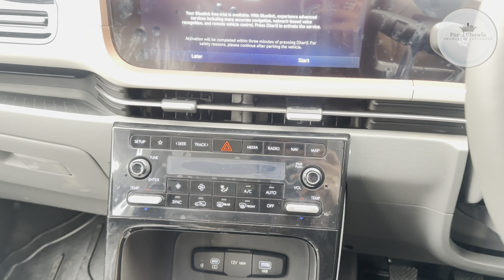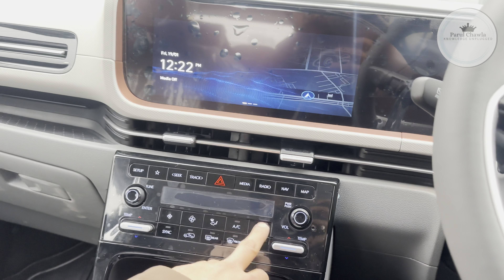Facelift Creta 2024 || Full View & Review With All Features || Best Awarded Car 2024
Explore the sleek design and advanced features of the 2024 Creta in this vlog. From its powerful engine to cutting-edge tech, discover why this SUV is a game-changer. Join us for an exhilarating ride through its impressive capabilities and stylish details. 🚗